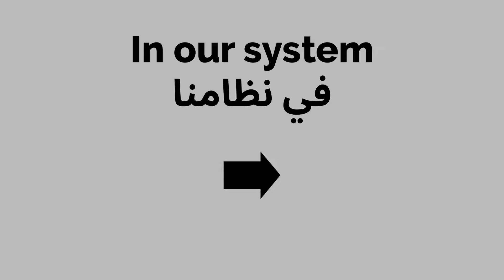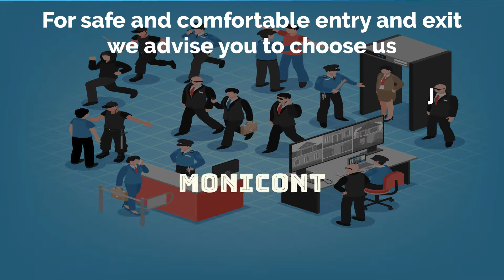Monicont Güvenlik Kamerası - Güvenlik Animasyonları | 2D Explainer Animation Video Advertisements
Monicont Güvenlik Kamerası | 2D Explainer Animation Video Advertisements

With animated videos, you can explain your business, service and product in a simple and clear way, and reach thousands of people with an enjoyable video to get ahead of your competitors.

Your animation promotional videos
▶ Your Website
▶ By sharing it on social media channels such as Instagram, you can promote your company and your product and strengthen your presence in digital and social media.